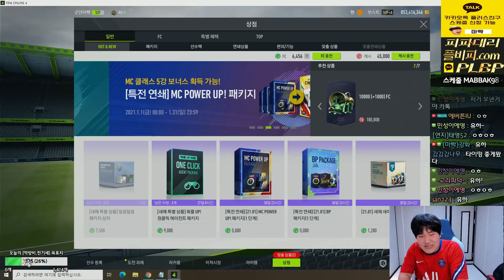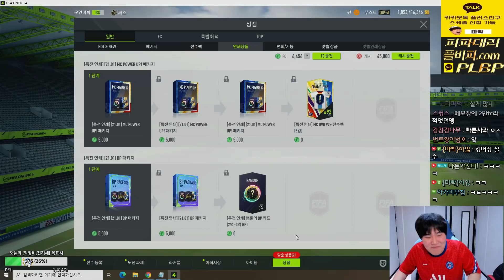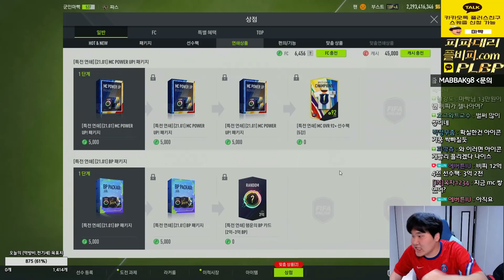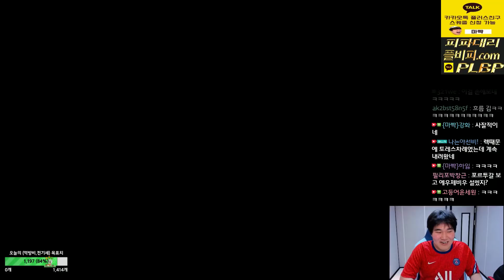본캐 1월 모든패키지 다샀습니다 확률검증!! 피파4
[BJ마빡]

* 2021.01 영상 입니다.